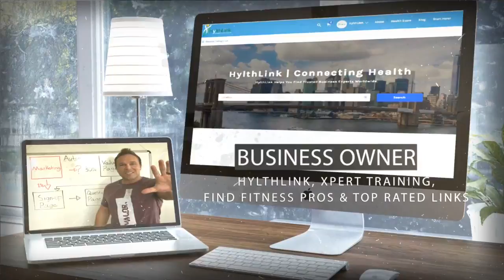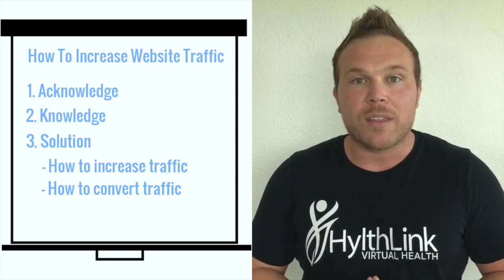Increase Website Traffic For Free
[Check your website score and analysis to grow your website]

[Connect and feature your business to grow online traffic through search engines]